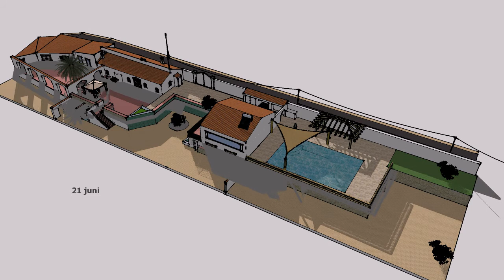Finca Benissa juni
Schaduw simulatie op onze finca in juni